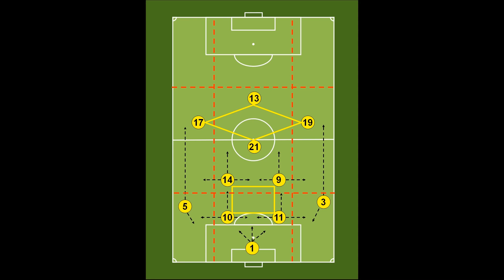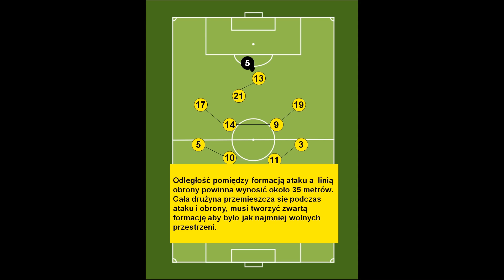Wprowadzenie do meczu z Polonią Lipki Wielkie